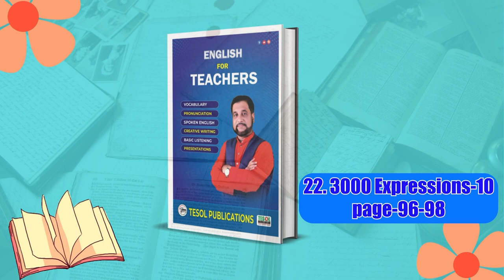24.3000 Expressions-10,, ( page:- 96 to 98 )